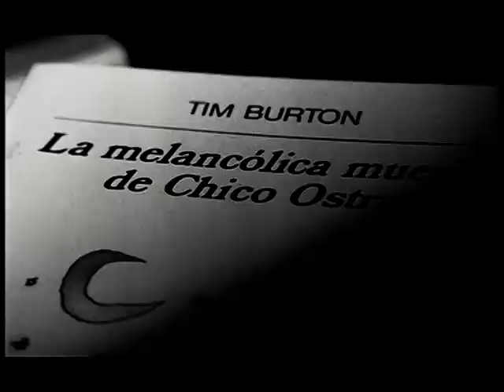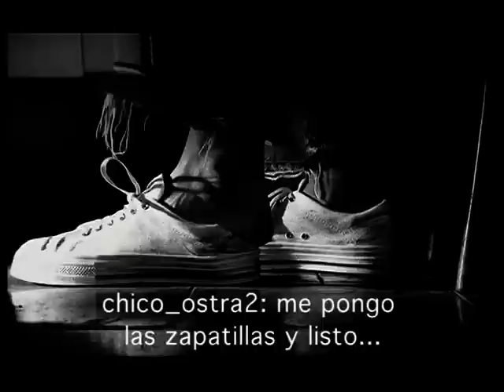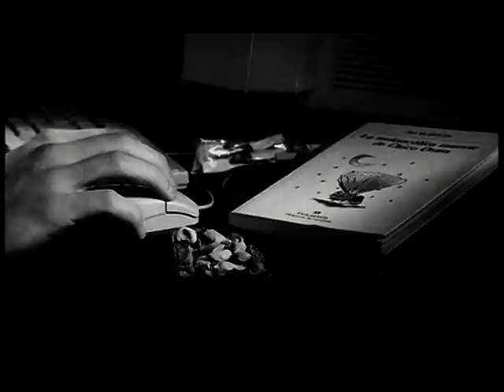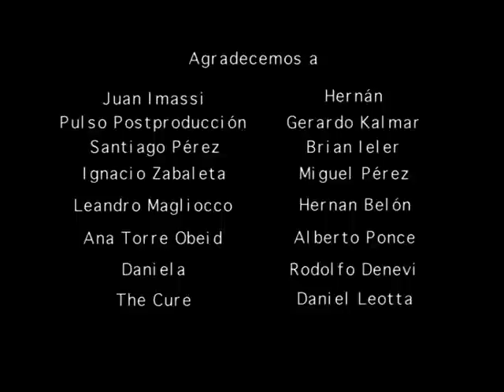MIDÚJUNCO Cortometraje "NICK: CHICO_OSTRA", dirigido por FABIO JUNCO ( ENERC / INCAA) AÑO 2004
Cortometraje de ficción producido por la Escuela Nacional de Experimentación y Realización Cinematográfica (ENERC). Realizado en 2004; protagonizado por LUCIANO ROSINI, ANDRÉS QUIJANO y BERNA CHOI con guión de MATÍAS MARMORATO.